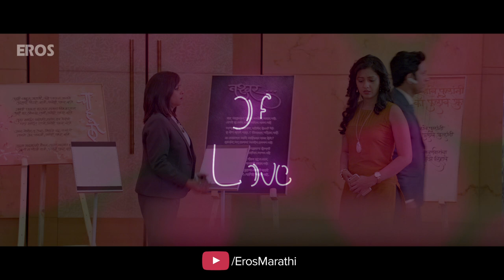Asehi Ekada Vhave | Umesh Kamat & Tejashri Pradhan | Full Movie Live On Eros Now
An entrepreneur falls in love with an RJ and attempts to woo her. Watch the trailer on Eros Now.

Cast - Umesh Kamat, Tejashri Pradhan, Sharvani Pillaai, Ajit Bhure, Kavita Lad, Chirag Patil, Dr. Nikhil Rajeshirke, Narayan Jadhav
Producer - Madhukar Rahane
Director - Sushrut Bhagwat

Watch back to back Marathi Full Movies only on Eros Now